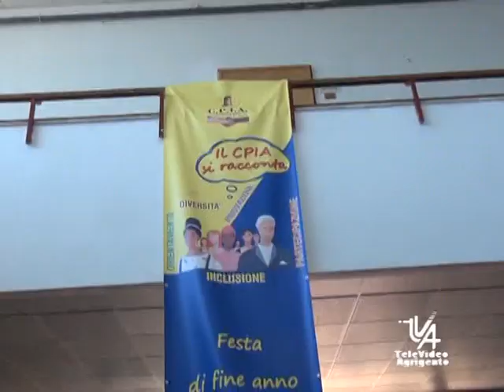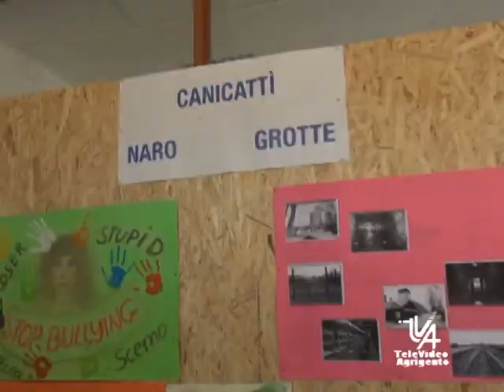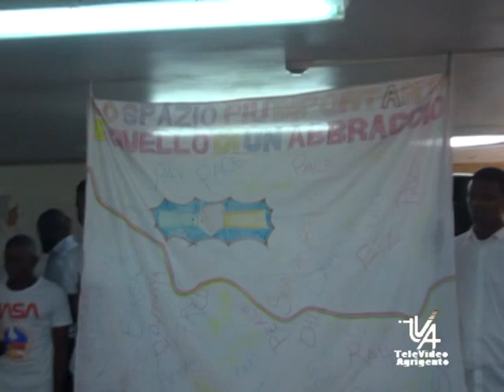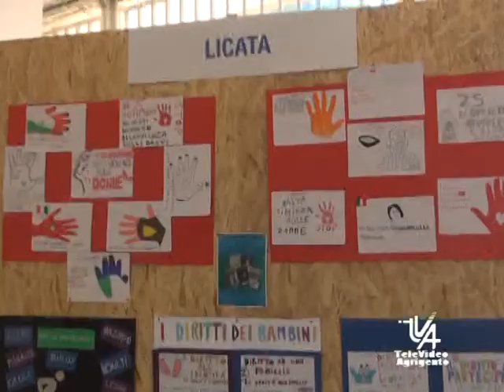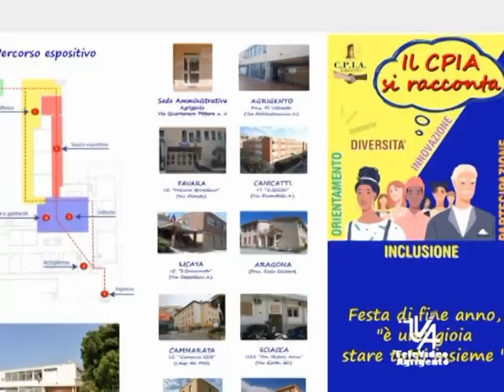CPIA Festa di fine anno 7 Giugno 2023